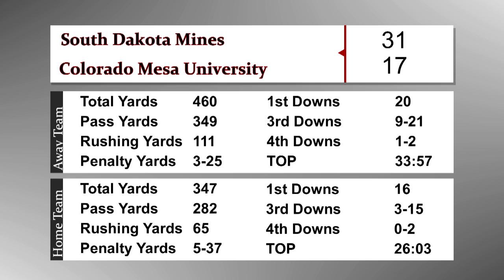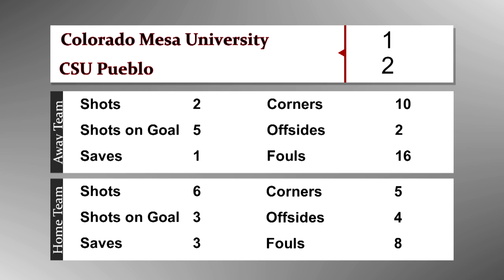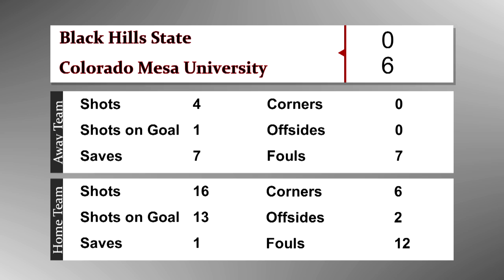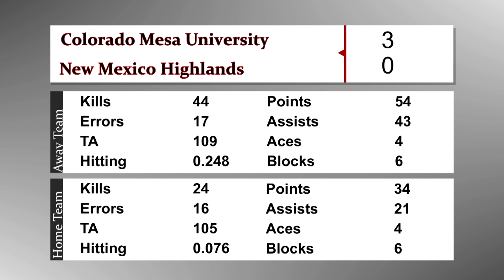Maverick Postgame S6 E2 - First Game First Loss